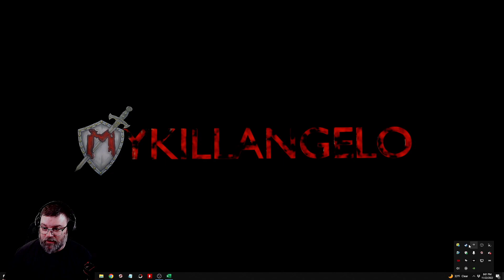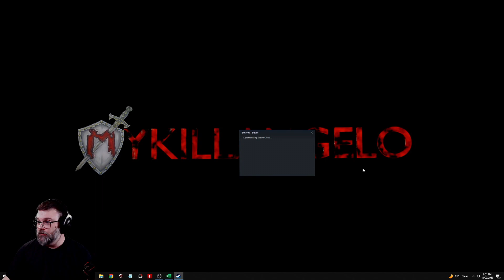Encased Let's Play #1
A tactical sci-fi RPG set in an alternative 1970's, where an enormous and inexplicable artifact –the Dome– is discovered in a remote desert. Fight enemies, explore the anomalous wasteland, level up your character, join one of the forces in the ruined world.